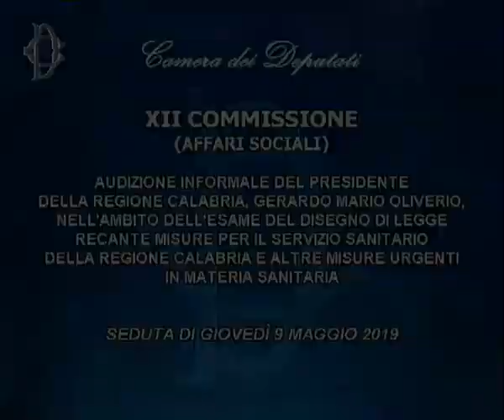Sanità, Oliverio annuncia ricorso alla consulta contro DL Calabria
Il presidente della regione presenta il ricorso alla consulta e attacca il commissariamento “non mi interessa intesa l’intesa sulle nomine dopo 10 anni di commissariamento. Il governo può farlo in autonomia. Non c’è una riga nel decreto che tratti la questione della sofferenza della sanità ovvero una una carenza di oltre 1400 medici. Solo soldi ai commissari”